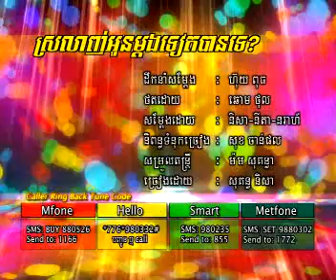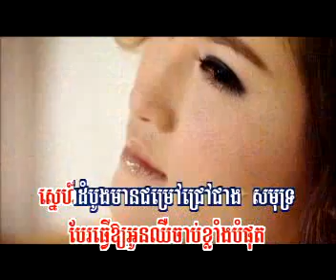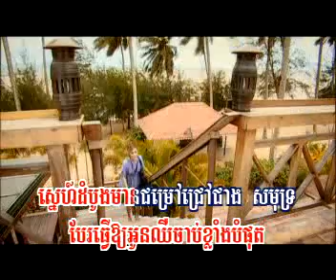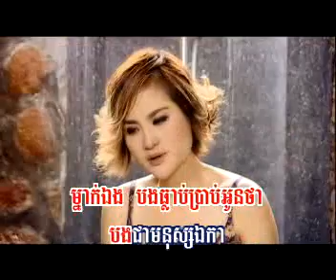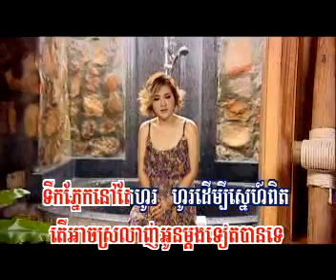HM-118-09-Sralanh oun mdong teat ban te-Sokun Nisa